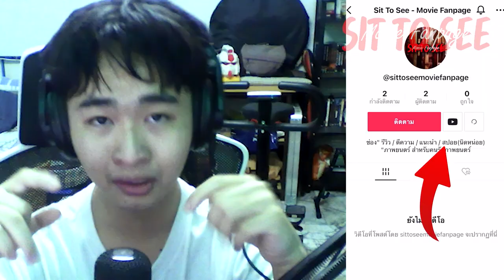รีแอ็คชั่น + คุยตัวอย่าง " The Cheese Sisters " 🧀